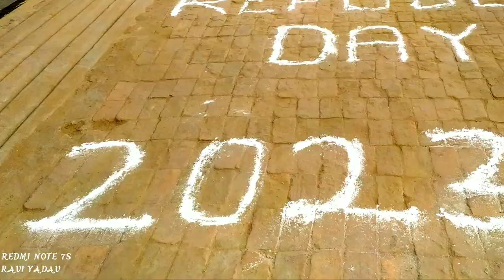Republic Day _#my second vlog ❤ My first vlog viral 🔥my second vlog viral_#vlog _#trending _#vlogs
Republic Day पर स्कूल में किया डांस || Shivani kumari
गणतंत्र दिवस पर_#My First Vlog 🔥 // my second vlog ❤ My first vlog viral 🔥my second vlog viral

My First Vlog 🔥 // my second vlog ❤ My first vlog viral 🔥my second vlog viral RNA

New vlog
popular vlog
short video
trending song
trending vlog
viral vlog